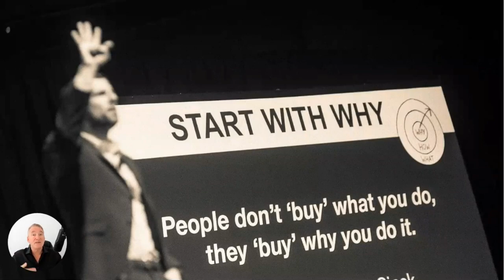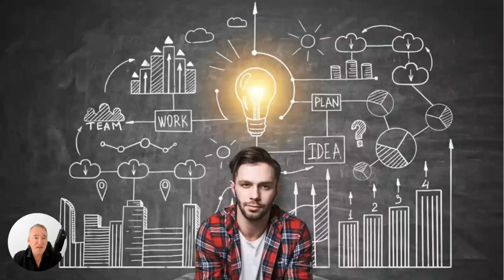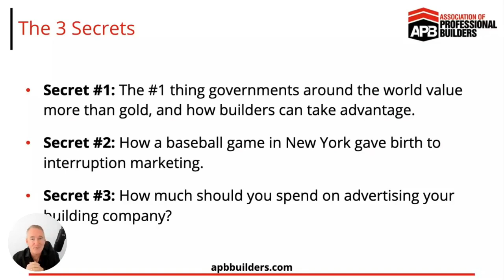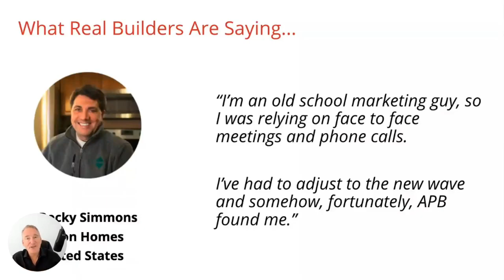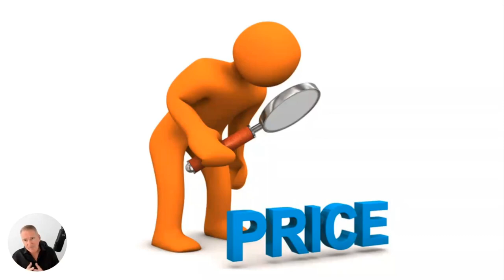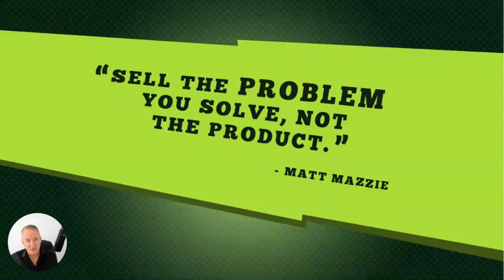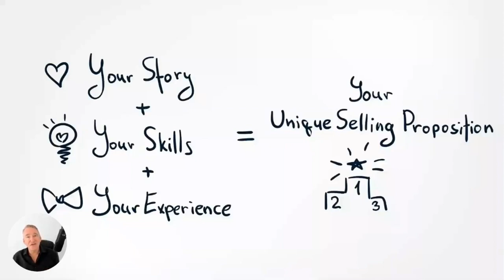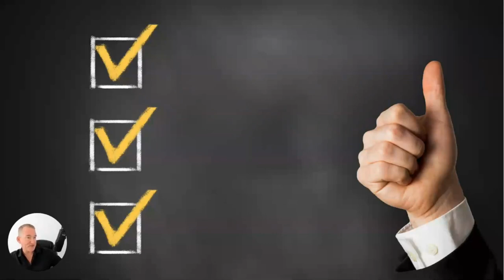The New Marketing Process For Builders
How to get more leads for your building company without filling up your database with time wasters.

During this exclusive free training you’ll discover:

How much you should spend advertising your building company.

How to get clients to chase YOU.

Why so many people fail when they advertise their building companies.

The secret formula for getting more leads for your building company.

The #1 thing governments around the world value more than gold, and how builders can take advantage.

How a baseball game in New York gave birth to interruption marketing.

Case study: how a custom home builder increased their lead generation during a downturn.